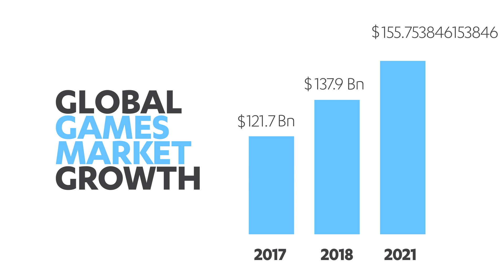Cyber Criminals Attack Fortnite!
Epic Games had to remove in-game purchases from Fortnite, because cyber criminals found a way to make good money in the expense of Fortnite players. In this video, our Security Advisor Sean Sullivan talks about the attack method used (credential stuffing) and tells how gamers can protect their accounts against these kind of exploits in the future.